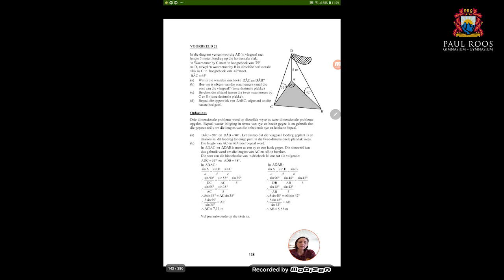PRG Academic Support_Behind the Scenes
A special word of thanks to the PRG educators for their continuous support of our learners an assistance with online learning during lockdown.  Herewith a sneak peak of what is happening behind the scene.